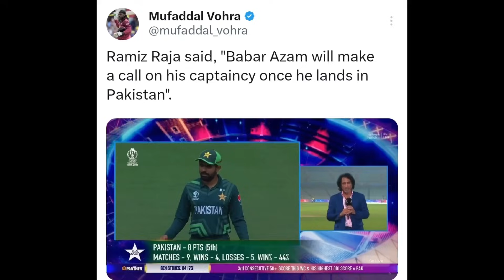Babar Azam to QUIT CAPTAINCY after World Cup?! | Babar Azam Pakistan News Facts